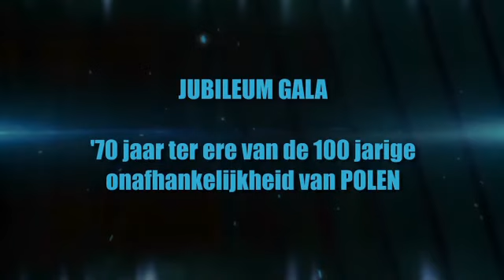MAZOWSZE JUBILEUM GALA... BRUXELLES @ BOZAR Live (PART 1) 24-3-2019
MAZOWSZE JUBILEUM GALA – ‘70 jaar’ ter ere van de 100-jarige onafhankelijkheid van Polen ,                                                                   MAZOWSZE - GALA JUBILE 70 ans pour les 100 ans de l’Indépendance de la Pologne,                                                                                              GALA JUBILE 70 years for the 100th anniversary of the Independence of Poland